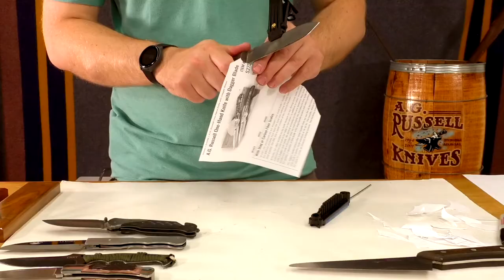Practice - Sharpening 8 Knives from Dull to Sharp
In this video Jake takes 8 REALLY dull knives and brings them back to a serviceable edge. Mostly - we're just hanging out and practicing sharpening. Limited cuts, most everything is shown but in fast motion. Took me about 2 hours to sharpen these knives. I mostly use our Rod sharpening system, but I also bring in the DMT guided alignment system, as well as a tungsten carbide V pull through sharpener, and a DMT extra coarse diamond stone. I do paper cut tests between the grits, after sharpening, and after stropping on my leather strop.

These were knives that were returns or employee knives that needed sharpening. Many of them had problems with handles, locks, or chips in the blade. In fact most of them had at least minor chips, the CRKT one had the worst I think. Someone was batoning with it I would guess, and broken the metal handle as well.

I think the camera angles exaggerate angles that might've been close to correct, but looking closely I think my left hand stroke on the rods is just a bit off center.

I try and give tips as I examine what's wrong with each knife and fix the edge of each. This has generated a lot of video ideas for me, but I want to know what other kind of content you want to see. Tutorials on particular sharpening devices? More like this where I take a knife and bring it back to life? Maybe in the future I'd only do one knife, but do a video on the sharpening as well as fixing screws, handles, pivot action, locking action, etc.